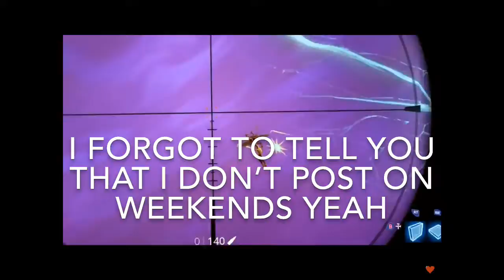Epic 21 Kill Victory ( Only Kill Count ).......... And Why I Didn’t Post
Hey subscribe and like the video make sure to sub to the people I said in the other videos also to twitchyt eroic and FE4RLESS see ya in the next video